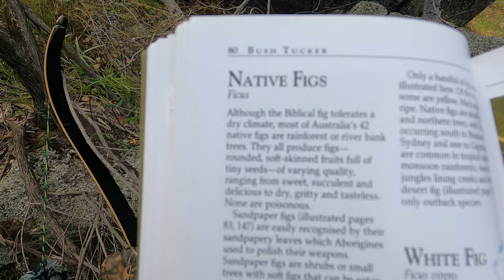NSW State Forest Goat Hunting - EP09 Bowhunting Goats & Campfire Nachos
We setout to bowhunt goats with recurve bows in a NSW state forest. Camping under the stars and cooking up campfire nachos in the campoven.

Revisiting the spot Beau took his first animal with a compound bow and on Public Land, showing the footage not yet seen before.